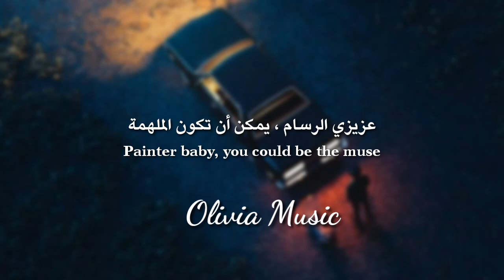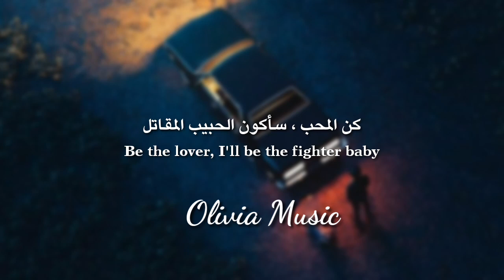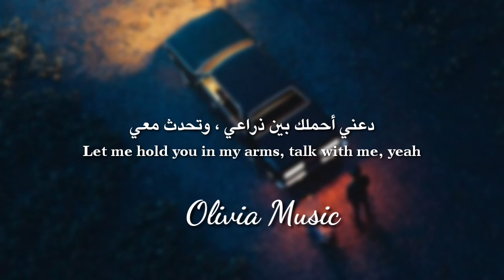Miguel-Sure thing مترجمة